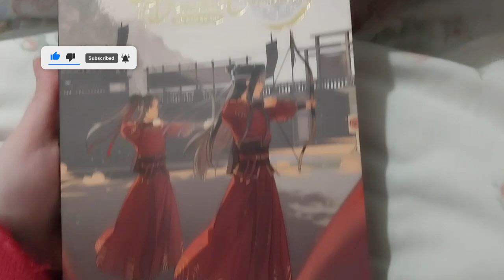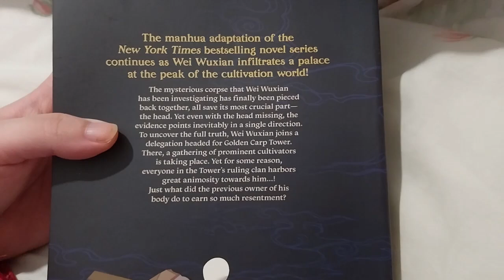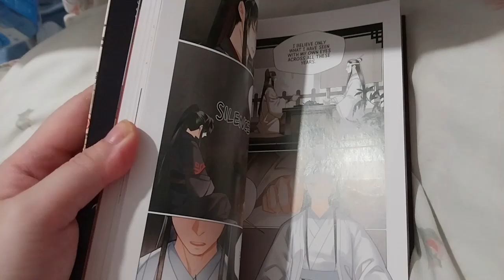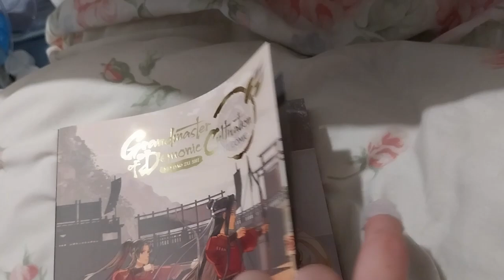Mo Dao Zu Shi Manhua Vol 7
Opening of: Mo Dao Zu Shi Manhua Vol 7

Contents bought from: Amazon UK

Alternatively, just drop me a DM on Instagram!
(Facebook too though I don't reply as often!)

I will give a shout out and link your channel or x or facebook or instagram or whatever you have on the video I give the shout out on! and maybe on a few videos after that!

Arteza
£5 off their first order of £60+

Ranger Ink
Give a friend $10 off first purchase (If spent over $30 I'd get 100 points)